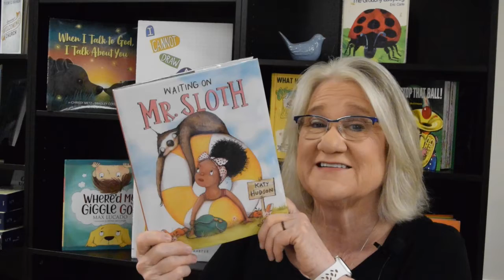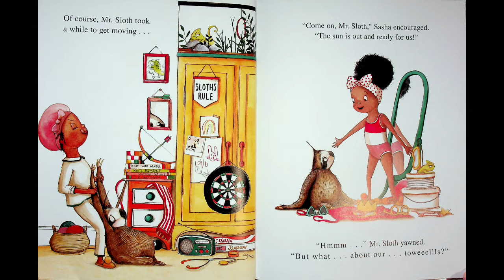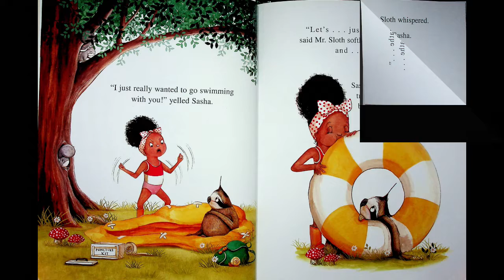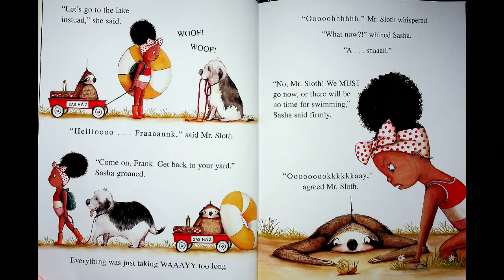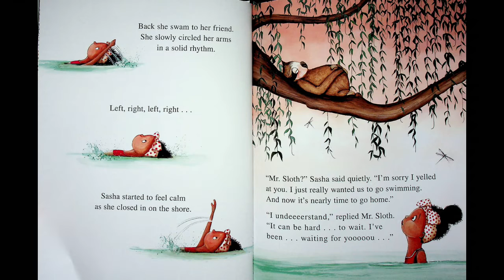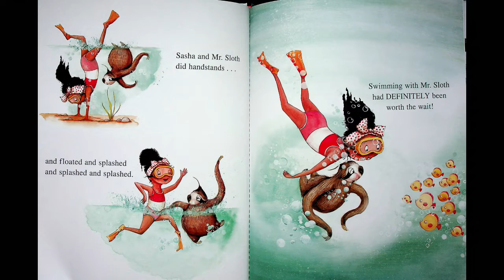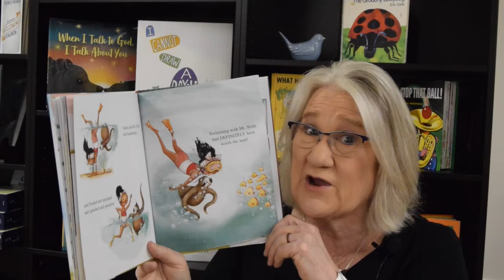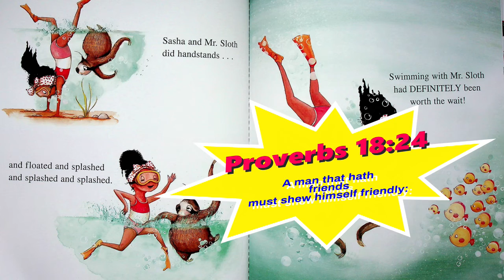Kids Books Read Aloud Waiting on Mr. Sloth by Katy Hudson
"Waiting on Mr. Sloth" by Katy Hudson, as captivatingly narrated by Miss Dorothy on her beloved YouTube channel Goodnight Lighthouse, is a heartwarming tale that beautifully explores the virtues of patience and the joys of friendship.
The story unfolds on a bright and sunny day, perfect for a refreshing swim. Sasha, full of energy and excitement, eagerly prepares for a day of aquatic adventures. However, her plans are put on hold as she finds herself waiting for her friend, Mr. Sloth. While Sasha is bursting with impatience, Mr. Sloth remains unhurried and relaxed, much to Sasha's frustration.
As the day stretches on, Sasha grapples with her impatience, wondering why Mr. Sloth takes so long. Will Sasha's quick temper spoil their summer outing, or will she learn the value of patience and embrace the special moments that unfold in unexpected ways?
Katy Hudson, renowned for her endearing storytelling, crafts a heartwarming narrative that highlights the importance of patience and the beauty of slowing down to appreciate life's simple pleasures. Through the unlikely friendship between Sasha, the energetic girl, and Mr. Sloth, the laid-back creature, young readers learn valuable lessons about empathy, understanding, and the power of companionship.
With its engaging storyline and vibrant illustrations, "Waiting on Mr. Sloth" captivates audiences of all ages. Katy Hudson's charming prose and delightful characters draw readers into a world where patience transforms ordinary moments into extraordinary experiences.
Miss Dorothy's enchanting narration on Goodnight Lighthouse adds an extra layer of magic to this touching tale, bringing Sasha and Mr. Sloth to life with her warm and inviting storytelling style. "Waiting on Mr. Sloth" is not just a story about waiting; it's a celebration of friendship, empathy, and the beauty of embracing life's gentle rhythms.
Through Sasha and Mr. Sloth's journey, young readers discover that patience is not just about waiting; it's about finding joy in the present moment and cherishing the company of those we hold dear. "Waiting on Mr. Sloth" is a timeless treasure that reminds us all to slow down, savor the journey, and appreciate the beauty of friendship along the way